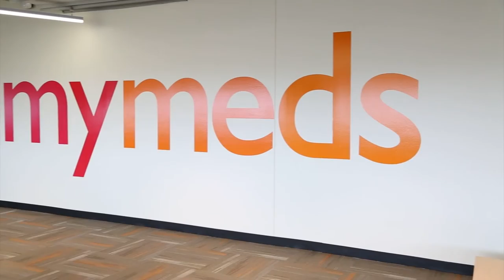Q&A: CoverMyMeds’ Alan Gilbert Discusses Startup Success in Ohio